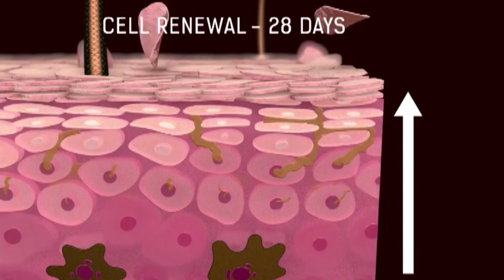4 Hiểu lầm về vùng kín mà phụ nữ cần loại bỏ ngay để luôn khoẻ mạnh, hạnh phúc | Nguyễn Mai Hương